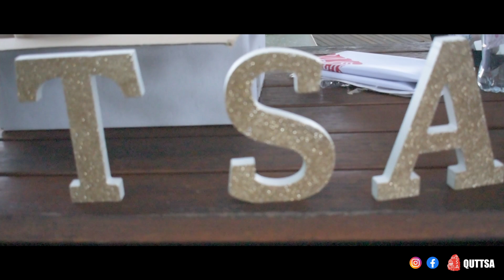【QUT TSA】2021 Escape Room & Picnic 密室逃脫＋野餐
這次的活動是密室逃脫&野餐～在密室逃脫中體驗真實的故事情節並與小夥伴們一起尋找線索、努力破解！燒腦遊戲結束後和大家一起野餐、玩小遊戲放鬆心情✨ 謝謝大家來參與我們的活動，我們下個活動見！

This event is Escape room & picnic~ Having a mind-blowing experience in escape room. Working together with team to find clues and solve the puzzles! After the escape room, we went for a picnic and played some small games to relax✨ Thanks again to all of you who have joined our event, see you in the next event!